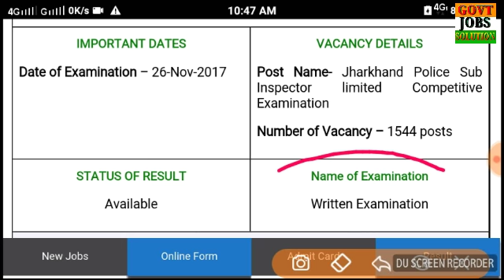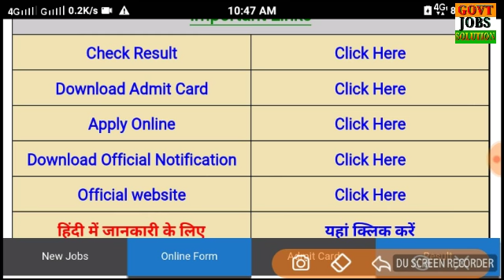JHARKHAND POLICE SI RESULT 2017 | JSSC POLICE SI RESULT 2018 DATE | SI EXAM 2017 RESULT